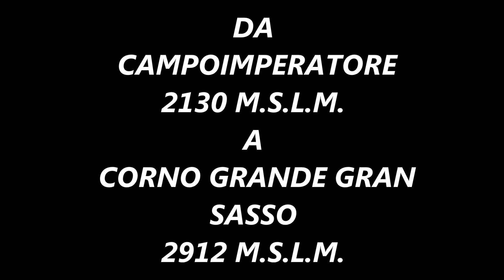Drone sul gran sasso corno grande